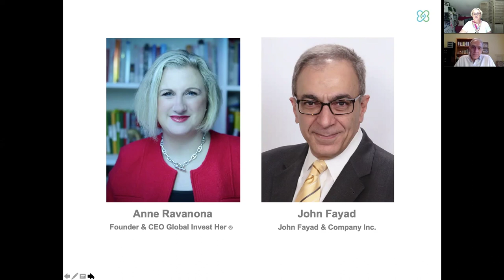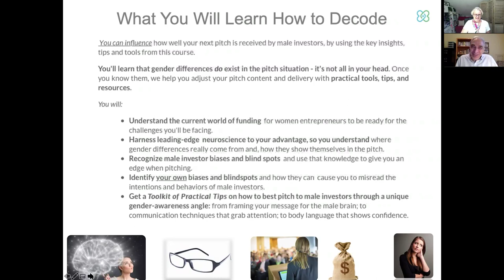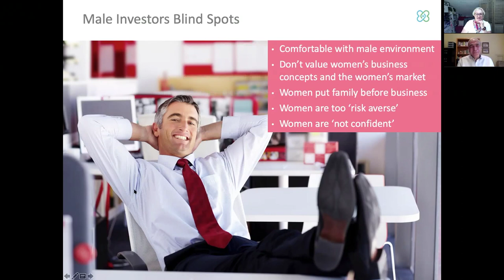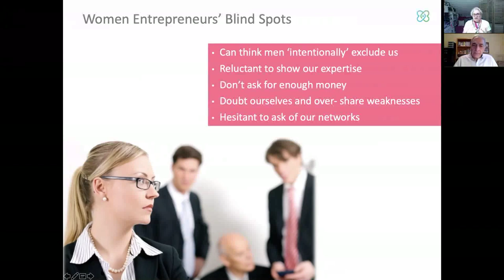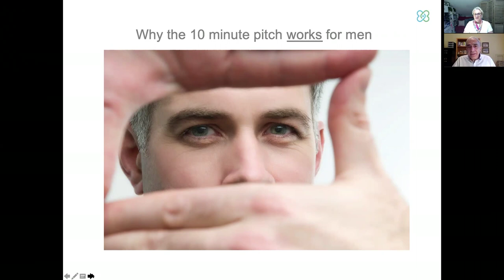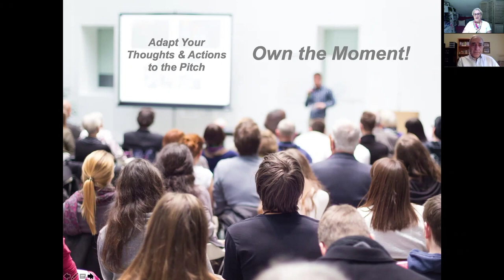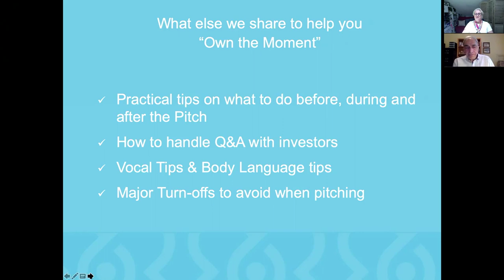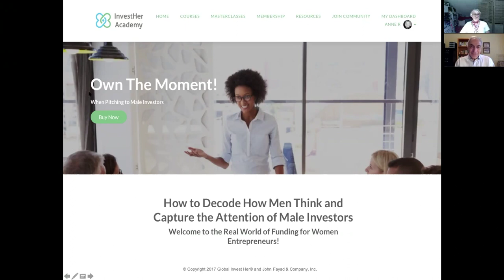How to Decode Men & Attract Male Investors in the Pitch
Pitching to male investors can be really challenging for women entrepreneurs. Unconscious bias and misleading perceptions mean that often male investors tend to underestimate female founders and the potential of their business. It doesn't have to be this way! Instead of dreading the pitch, learn how to Own the Moment! Anne Ravanona and John Fayad share some key gender differences that show up in the pitch, where they come from and how women entrepreneurs can better navigate the situation, by learning how to communicate in a way that can be better heard by men. Fascinated? You'll love this webinar!

Go straight to the Own the Moment! Course